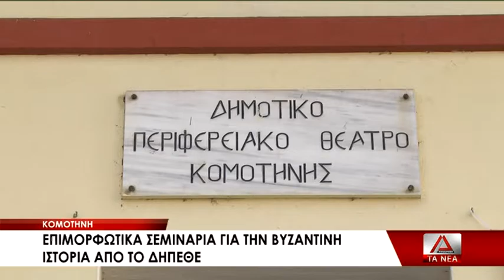17 SEMINARIA BYZANTINHS ISTORIAS DHPETHE KOMOTHNHS